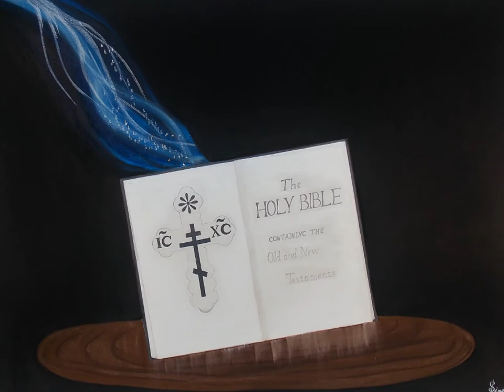Simona & Co.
Simona & Co.   New 2012 art releases.